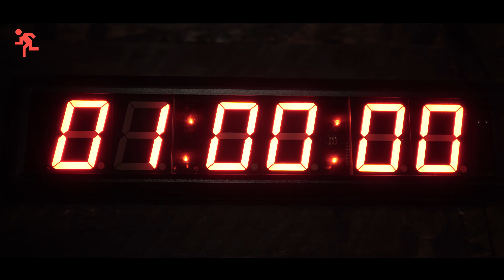Escape Mind Hénin-Beaumont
Envie de venir faire un escape game, rendez-vous au :

1112 Boulevard fernand darchicourt
62110 Hénin-Beaumont

7 salles et 5 thèmes
- Mutinerie sur le Black Pearl
- Le tueur aux puzzles
- La fin des temps : Le commencement
- La fin des temps : à la poursuite du Pr Schrader
- La malédiction de la momie : le temple